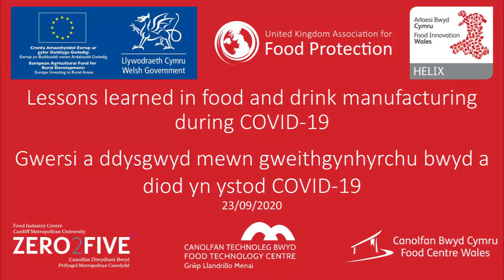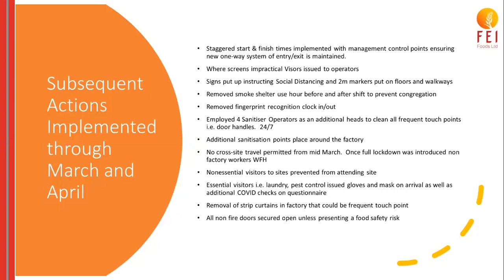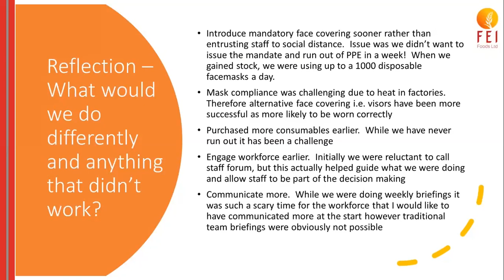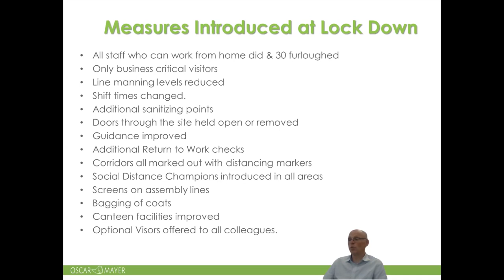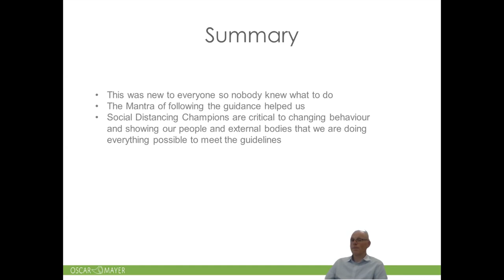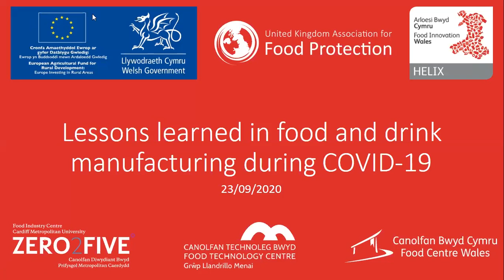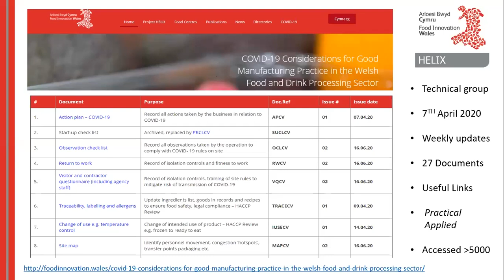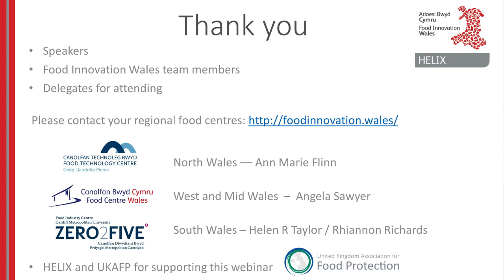Lessons learned in food and drink during COVID-19/Gwersi mewn bwyd a diod yn ystod COVID-19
This Food Innovation Wales webinar includes a series of presentations from business and technical leaders in Welsh food and drink companies who have faced the challenge of COVID-19 first hand, describing what they have learnt, how they linked with the Health & Safety Executive (HSE) and Public Health Wales (PHW), what was implemented, what was successful and what could have been improved.
Mae gweminar Arloesi Bwyd Cymru yn cynnwys cyfres o gyflwyniadau gan arweinwyr busnes a thechnegol mewn cwmnïau bwyd a diod sydd wedi wynebu'r her COVID-19 yn uniongyrchol, gan ddisgrifio'r hyn y maent wedi'i ddysgu, sut y gwnaethant gysylltu â'r Awdurdod Gweithredol Iechyd a Diogelwch (HSE) ac Iechyd Cyhoeddus Cymru (PHW), beth gafodd ei weithredu, beth oedd yn llwyddiannus a beth ellid fod wedi'i wella.